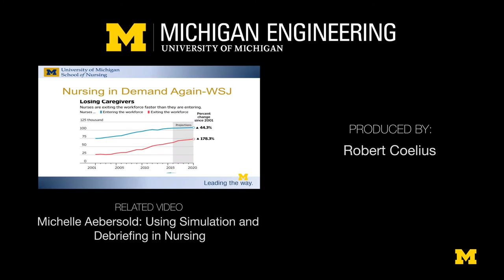2016 MIDAS Symposium | Panel Discussion: Data Science in Transportation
Panel Discussion: Data Science in Transportation
Panelists include:
Carol Flannagan, UMTRI
Pascal Van Hentenryck, UM COE
Jiepeng Ye, Didi Chuxing
Panel Moderator is Alfred Hero, Co-Director of MIDAS
The Michigan Institute for Data Science Annual Symposium, “Big Data: Advancing Science, Changing the World”, will feature preeminent data scientists from around the world, and will highlight U-M researchers whose work is on the leading edge of innovation and discovery in data-intensive science.